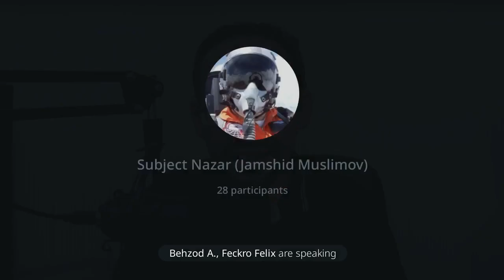“Қандай бўлиши номаълум VS Ёмон бўлиши маълум келажак танлови” мавзусида Behzod Alimov билан сухбат.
“Қандай бўлиши номаълум VS Ёмон бўлиши маълум келажак танлови”
мавзусида Behzod Alimov билан сухбат.

Ketgazgan vaqtingizdan rozi bo'ling.
Fikr va mulohazalaringizni izohlarda yozib qoldiring.